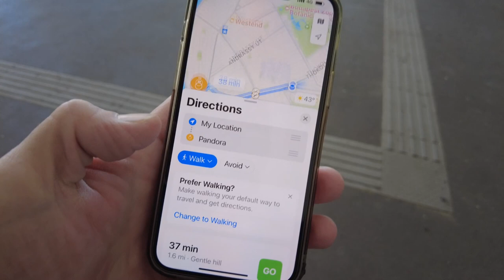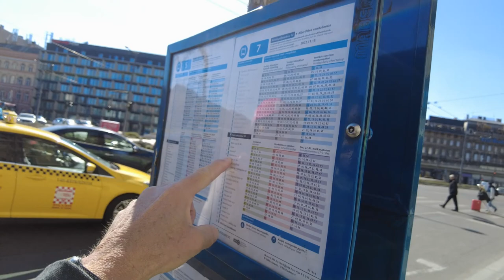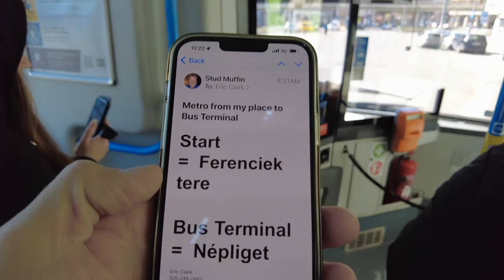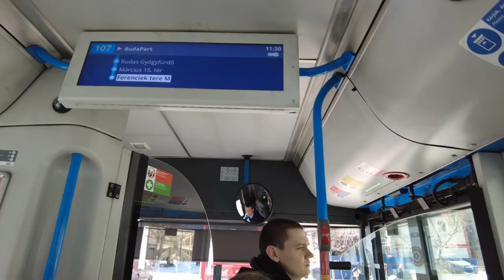How to get from Keleti Pályaudvar Train Station to Vaci Street. - Budapest Hungary - ECTV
Budapest Keleti (Eastern) station (Hungarian: Keleti pályaudvar) is the main international and inter-city railway terminal in Budapest, Hungary.

The station stands where Rákóczi út splits to become Kerepesi Avenue and Thököly Avenue. Keleti pályaudvar translates to Eastern Railway Terminus. Its name in 1891 originates not only for its position as the easternmost of the city's rail termini, but for its original role as a terminus of the lines from eastern Hungary including Transylvania, and the Balkans. In contrast, the Nyugati (western) railway station used to serve lines toward Vienna and Paris.